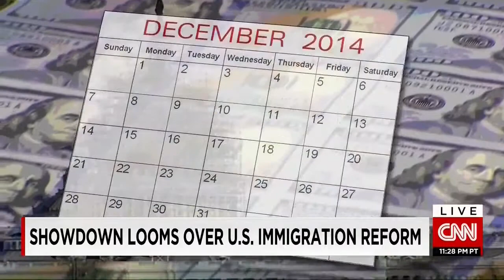CNN Congressman Pittenger on President Obama's immigration overreach